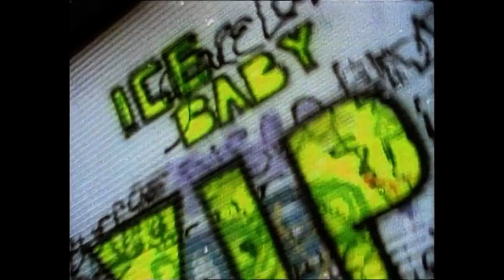Roger Taylor on Vanilla Ice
Taken from Queen Forever in Nederland